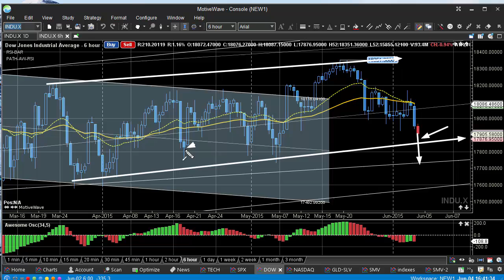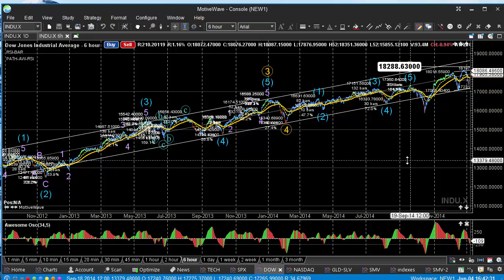Day Trading For Beginners - Technical Analysis